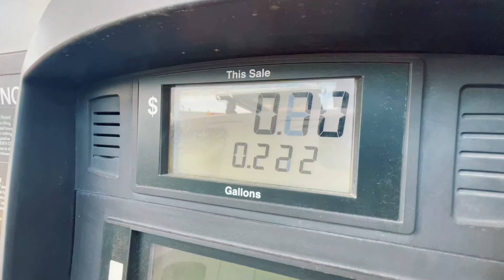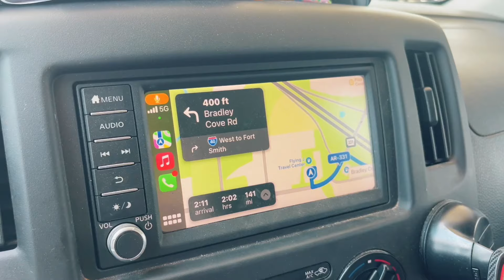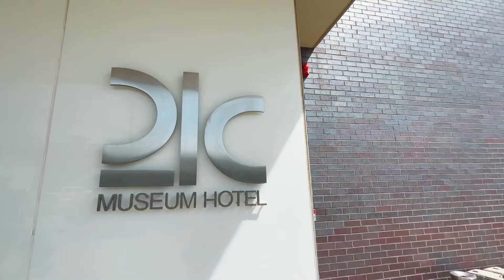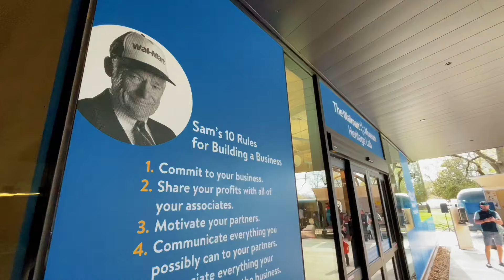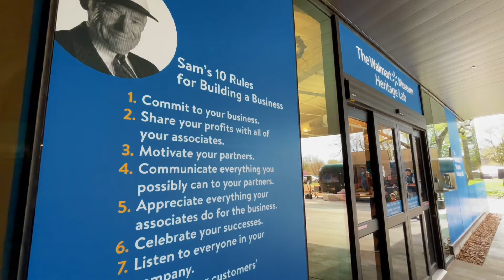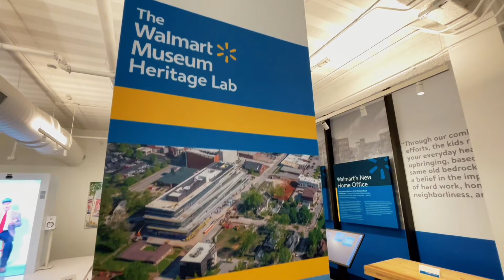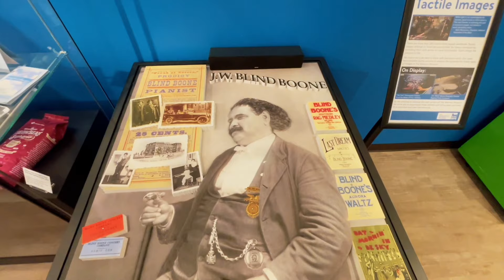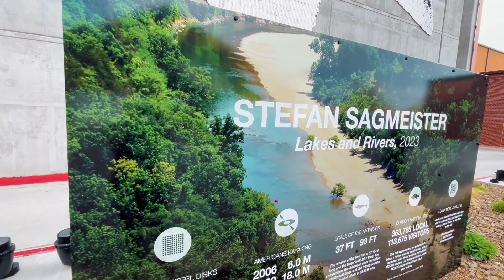One Last Vanlife Adventure | Girls Trip To Bentonville | We Are Here For The Good Times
One last adventure before we all start to part ways.    Today we lose Dee as she has to move onto other things but before she goes one last BIG adventure day a trip to Bentonville, Arkansas where we find art, beauty and fun along with some epic laughs!!

Follow Dee - @LadyBugout
Follow Riley - @RileyDoesLife